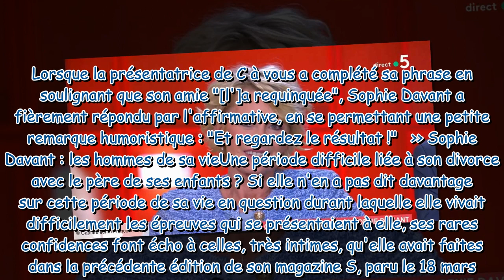Sophie Davant, cette femme qui l’a sauvée : “Elle m’a recueillie quand j’en avais besoin”